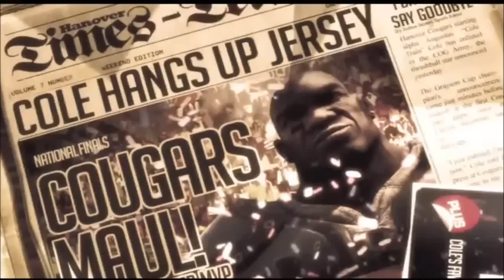Review: Gear Of War 1, 2, 3 [FR/XBOX360]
! WARNING SPOILER!!!
Je m'embrouille et je dis l'inverse de ce que je pense quelque fois, mais plutôt content de la review finalement.